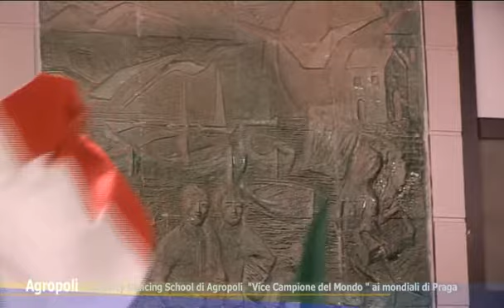Agropoli la Dirty Dancing school vice campione del mondo